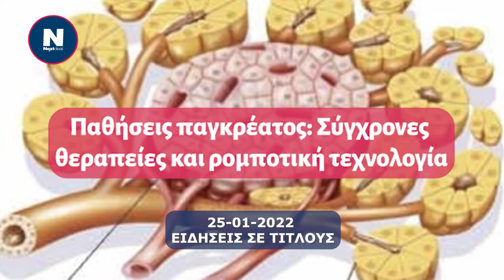25.01.2022 Ειδήσεις σε τίτλους από το NEXTDEAL.gr